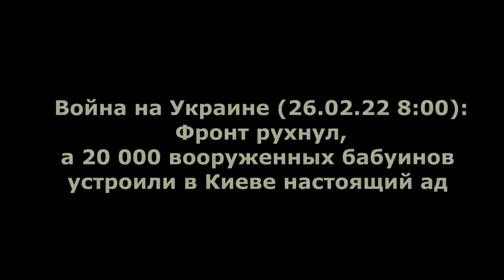Юрий Подоляка, разоблачение лжи и говноедство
Юрий Подоляка, кремлёвский блогер, раскрученный Кремлём в первые дни войны, постоянно врёт, пытаясь запугать украинцев. Разоблачаем его ложь - просто смотрим что он говорил и что происходило на самом деле. А ещё подробнее о том как Кремль раскручивал этого оголтелого визгливого украино-ненавистника и его роль в пропаганде по этой ссылке